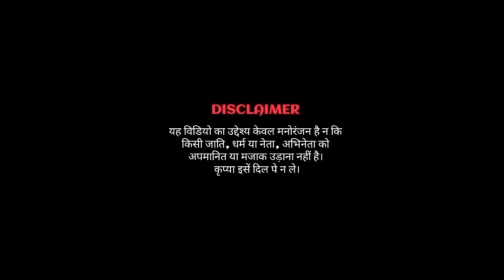Tumhe Apna Banane Ki Kasam Sadak |anuradha paudwal,kumar sanu|modi mamta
जिनको भी वीडियो से संबंधित कोई बात पूछनी हो तो हमारी इंस्टाग्राम पर मैसेज👇